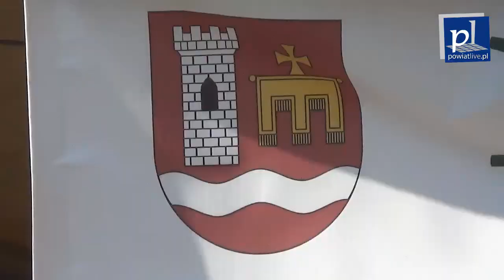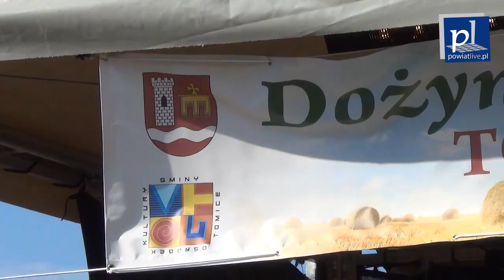Tomickie Święto Plonów